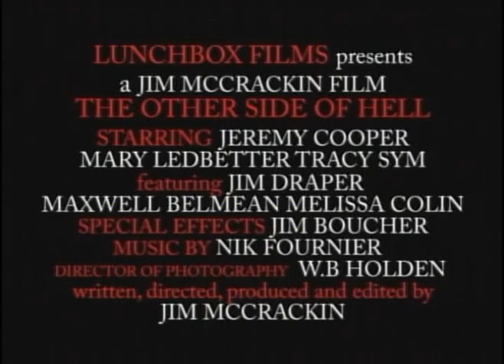The Other Side of Hell - Trailer Two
Trailer from Jim McCrackin's upcoming feature-length film The Other Side of Hell.

Produced by Lunchbox Films.